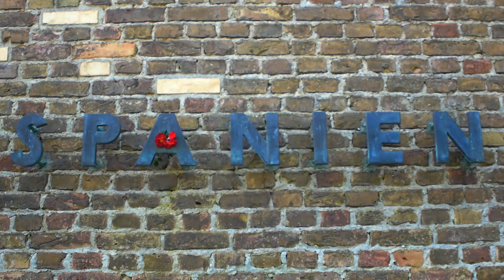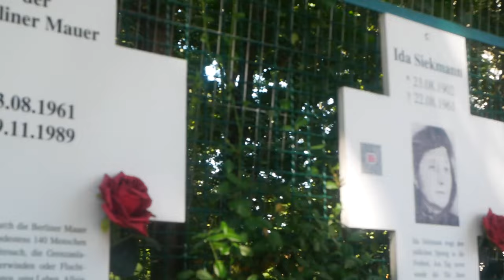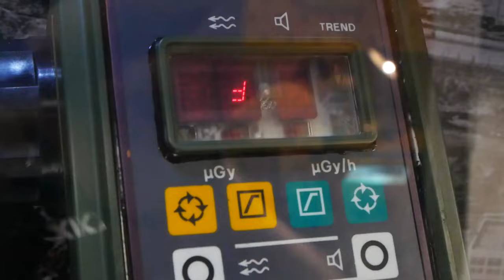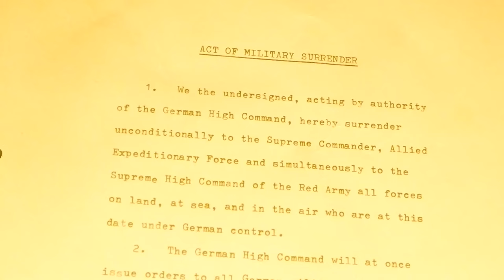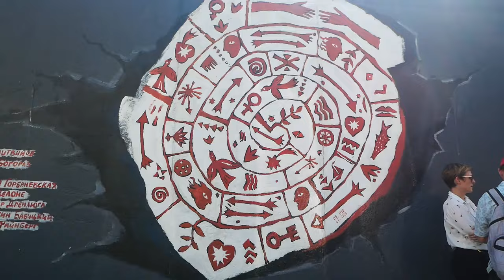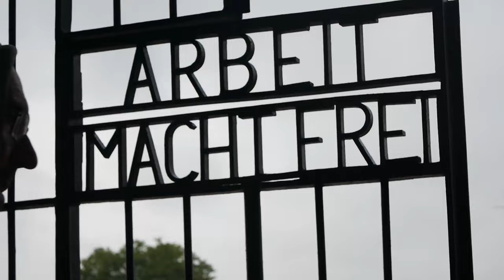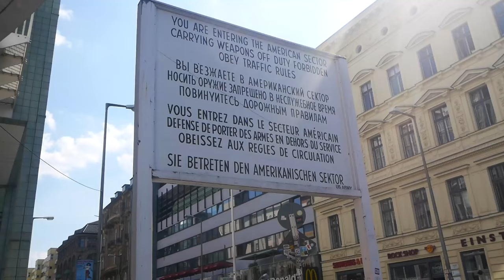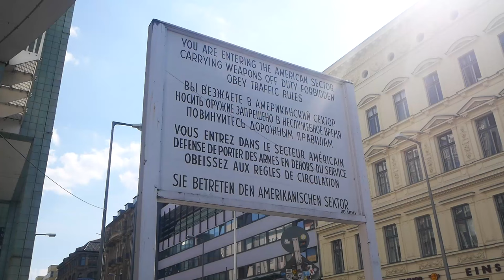Mi viaje a Berlín 🇩🇪